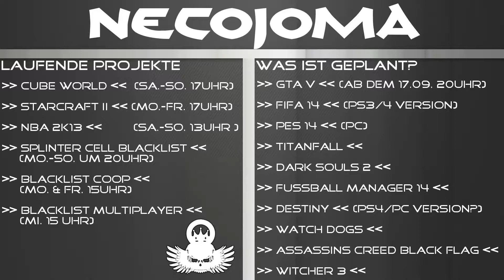Update zum aktuellen Uploadplan 2013 [German/Full-HD]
| Programmliste |
Update zur Liste für das aktuelle Programm 2013. Nevcara kommentiert diese und erzhählt euch genauere Details über die laufenden Projekte, sowie über das, was noch auf euch zu kommen wird.

| NeCoJoMa |
Kommentierte Playlist von Nevcara